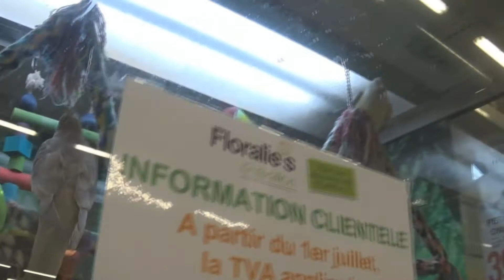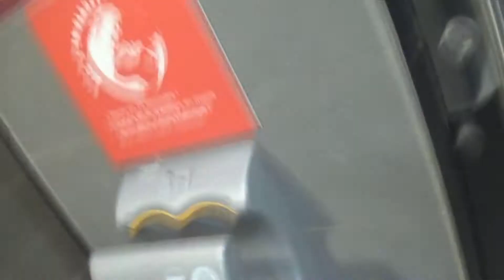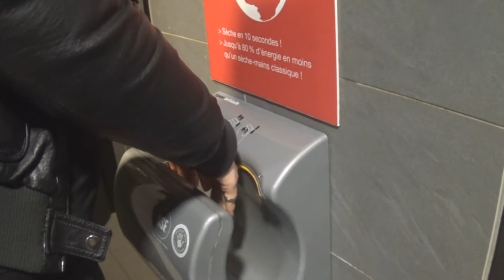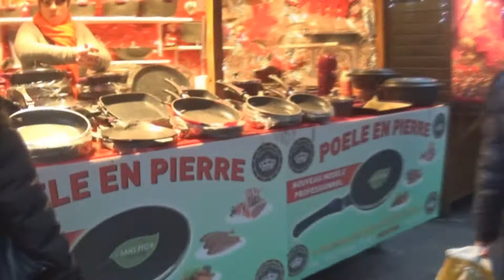♡ CET OISEAU EST BETE (VLOGMAS UNIQUE) | PADAWAN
DEROULE LA BARRE MA POUUUUULE

Mon tout premier et dernier vlogmas de ma chaîne pour conclure cette année 2014! Un petit tour au marché de noël de Floralies Garden, KFC & marché de noël de Reims. ENJOYYYYYY
CEY BEAU C'ETAIT NOWEL
(mon rouge à lèvres est le Pulp Fiction d'Urban Decay ♥)

FOLLOW MOI!